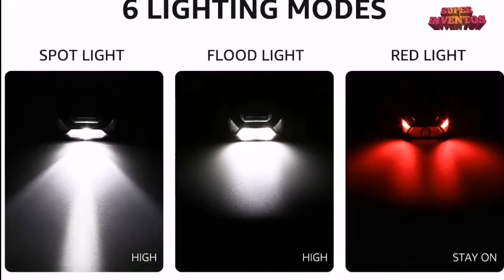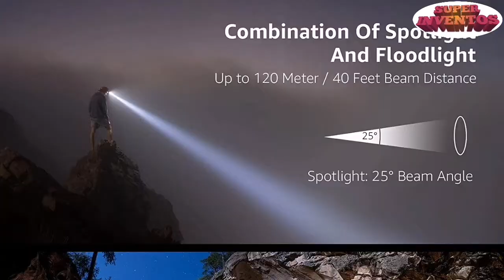✅ LE LINTERNA FRONTAL LED RECARGABLE Amazon 2021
LE Linterna Frontal LED Recargable 2000lux (2 Pack), Linterna Cabeza USB Recargable D500, 6 Modos de Luz con Luz Rojo, Impermeable IPX6, Luz Frontal Cabeza para Correr, Camping, Excursión, Pesca